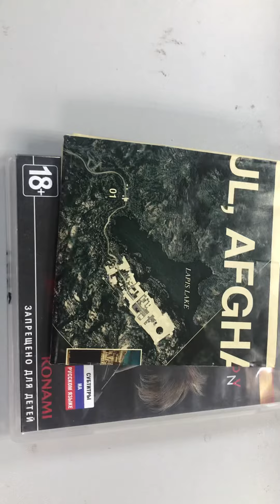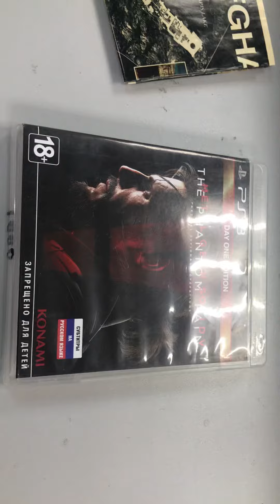12 декабря 2021 г.